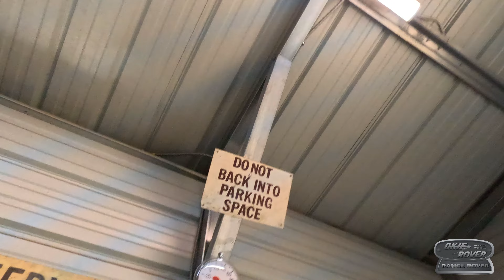Footwell Repair Part 10: Fender Prep (Post #657) 6/10/2024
Part 10 of I'm thinking 12 part video series for the repair of the passenger side footwell. In this video I prep the fender for the wheel well patch. Lots of rust.